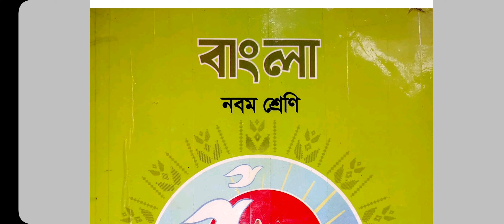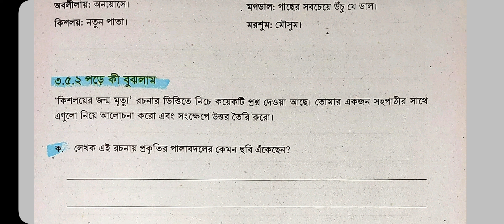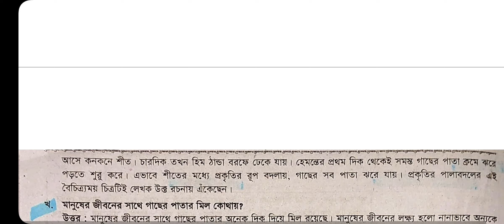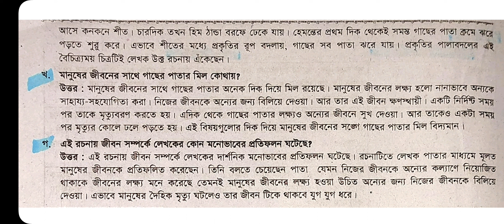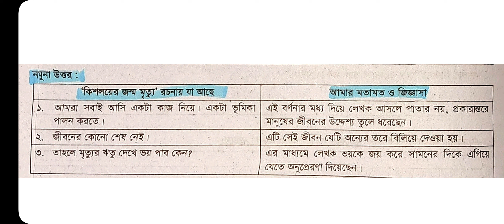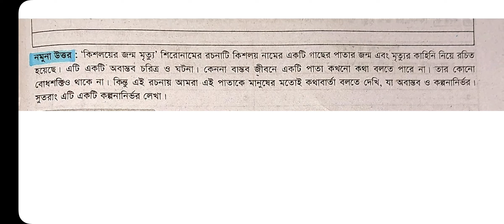নবম শ্রেণি | কাজ: ৬৭-৭৭ পৃষ্ঠার সমাধান | Class:9